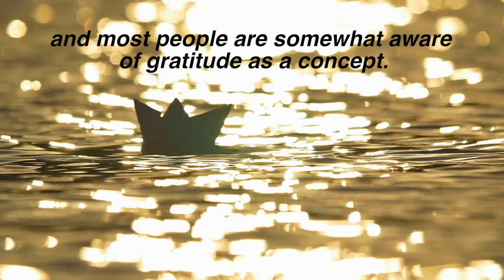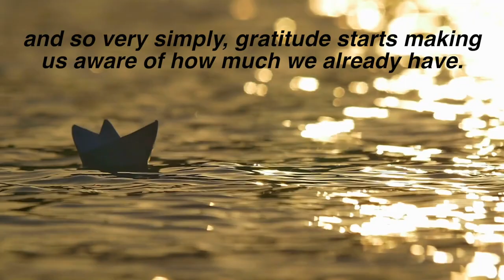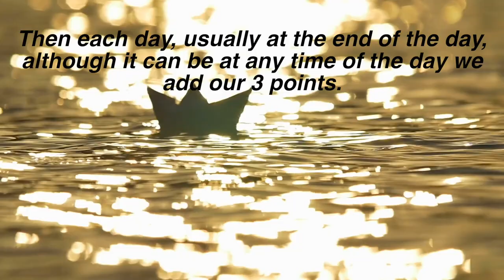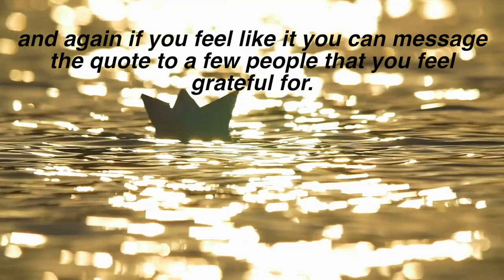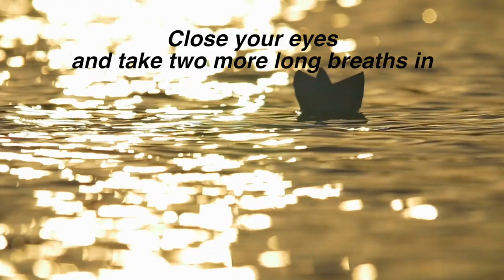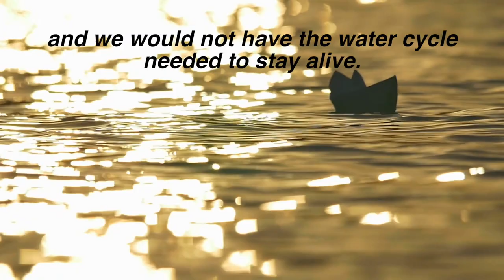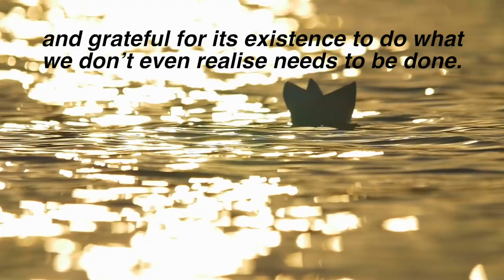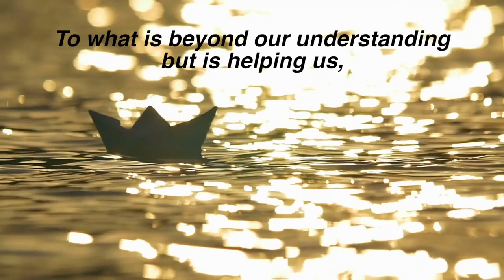Chinmaya Gratitude Challenge – Day 1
Welcome to this year’s health challenge on gratitude! There is a growing understanding of the concept of gratitude as being thankful; a readiness to show appreciation. Gratitude starts with the acknowledgement of receiving something or possessing something of value. Upon recognizing the value of something, we can be thankful and grateful for it. This 30-day challenge will progressively go deeper into the process of gratitude and involve a 2 to 3 minute meditation session to broaden our gratitude awareness.

1 month. 1 challenge. It's never too late to join!
Daily Chinmaya Gratitude Challenge Podcast can also be found on Facebook, Apple Podcast, Spotify and all podcast forums!